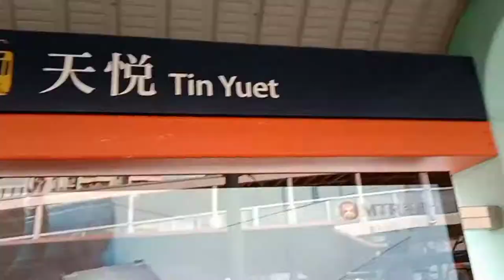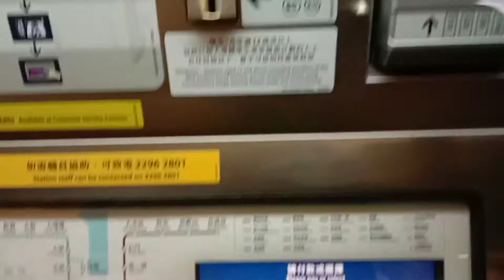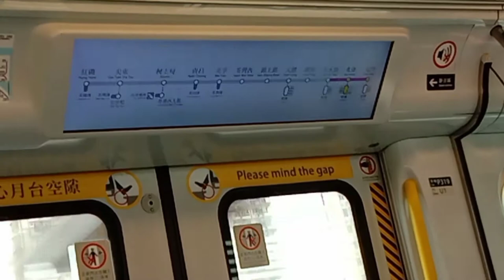Maraming mabibili sa SAN HUI TUEN MUN MARKET Vlog #02